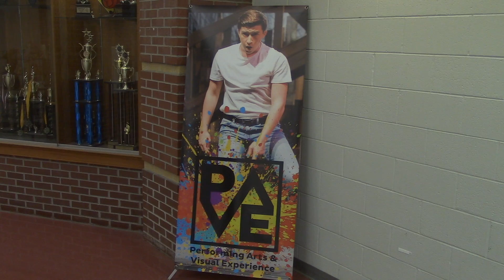Ethan Dunlap, Justin Cantrel : AHS The Story of Us